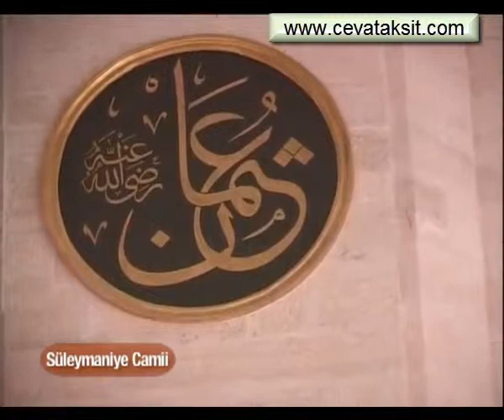SÜLEYMANİYE DERSLERİ 483